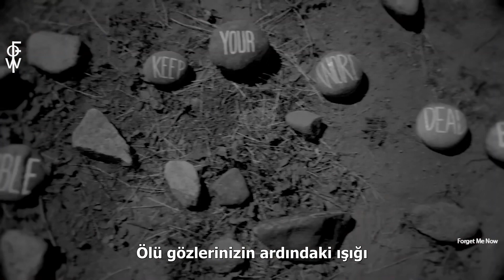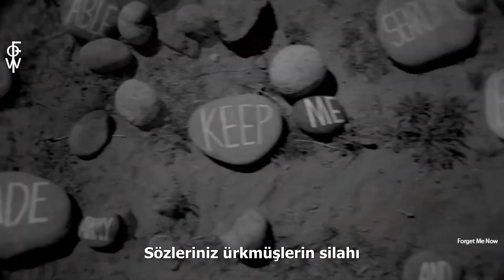Seether - Words As Weapons (Türkçe Çeviri)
Seether'ın Words As Weapons şarkısının Türkçe çevirisinin altyazıyla sunulmuş halidir.